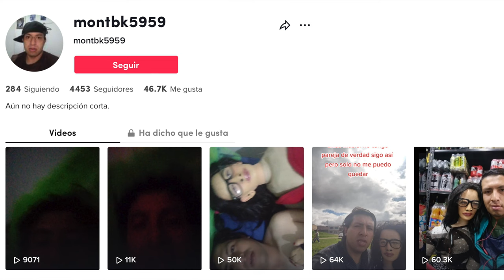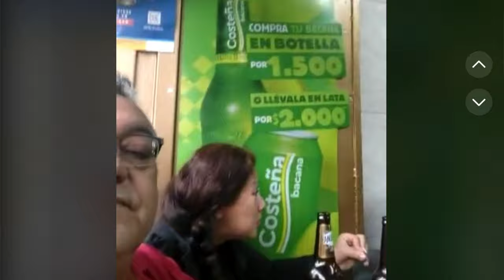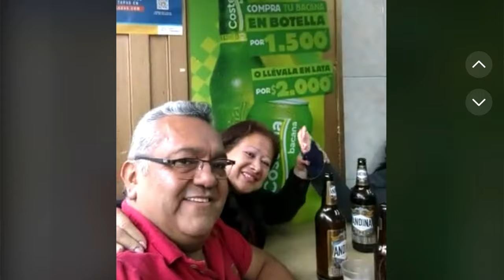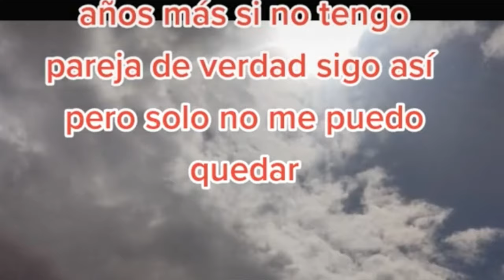HOMBRE TIENE ESPOSA Y 2 HIJOS, PERO SON MUÑECOS! 😱 su familia lo apoya...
Los quiero :)!